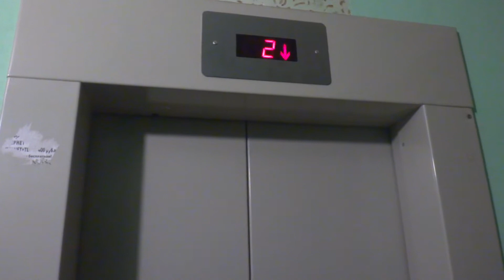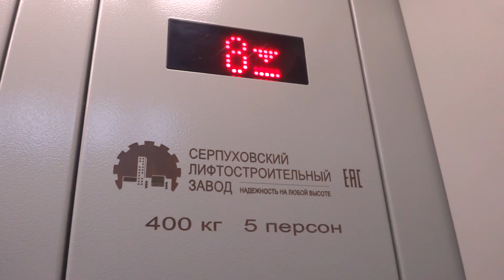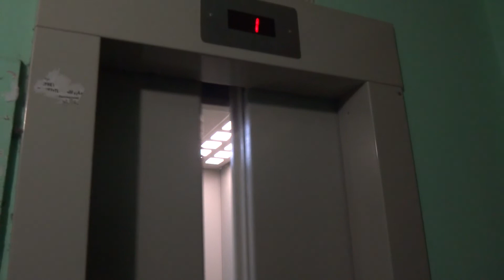Пассажирский лифт (г. Павловский Посад), V=1 м-с, г-п 400 кг (24)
Корневская 11
Ссылка на лифт до замены в этом доме: